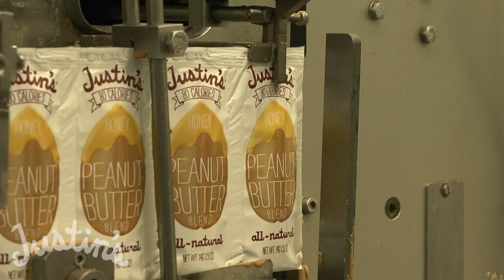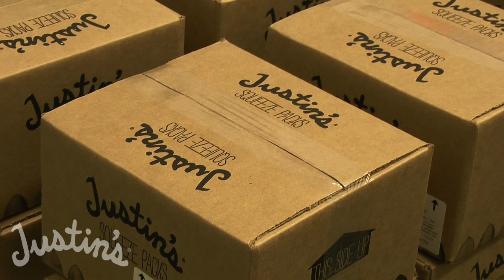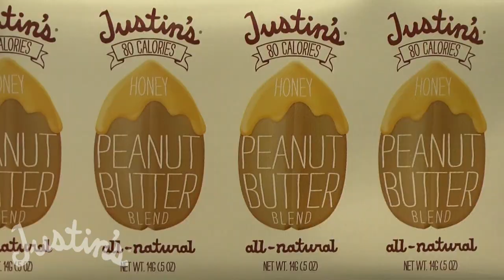Justin's Nut Butter